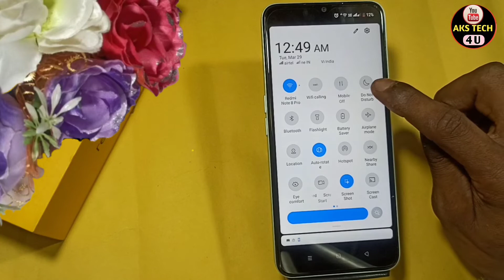How To Enable DND Mode in Realme Narzo 50A Prime | Realme Narzo 50A Prime Do Not Disturb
hello friends
How To Enable DND Mode in Realme Narzo 50A Prime | Realme Narzo 50A Prime Do Not Disturb Mode on Realme Narzo 50A Prime

Akstech4u, do not disturb,how to use do not disturb in redmi ,do not disturb mode,do not disturb in andriod,do not disturb kasey set kare,
how to set do not disturb on Realme Narzo 50A Prime ,do not disturb future on android,do not disturb ko kasey use karte hey,
do not disturb with Realme Narzo 50A Prime ,do not disturb mode on Realme Narzo 50A Prime mobile,Realme Narzo 50A Prime mobile do not disturb,
use do not disturb on Realme Narzo 50A Prime ,Realme Narzo 50A Prime DND,